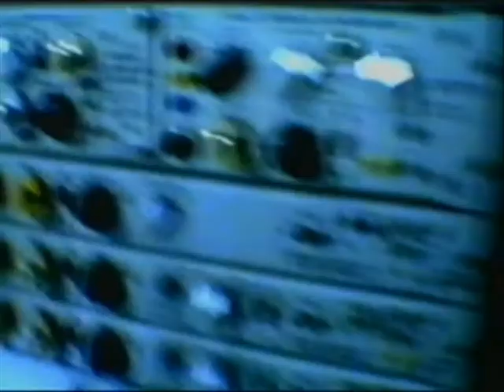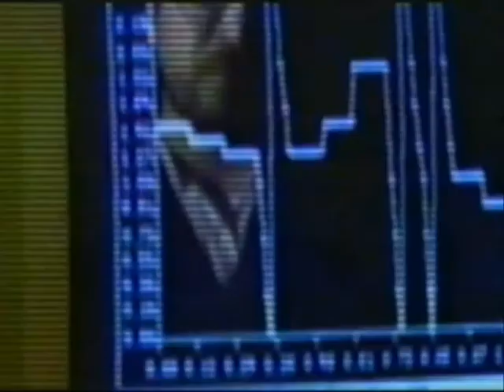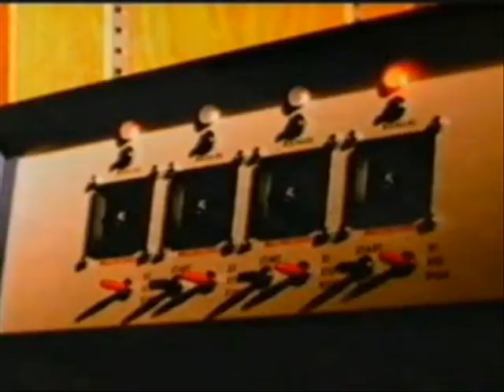the GOD machine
fun things to do with magnetic fields